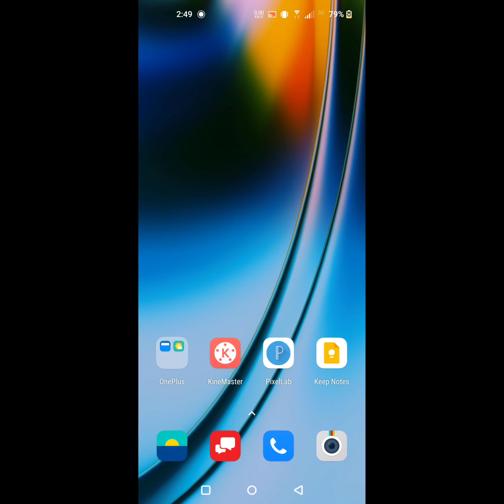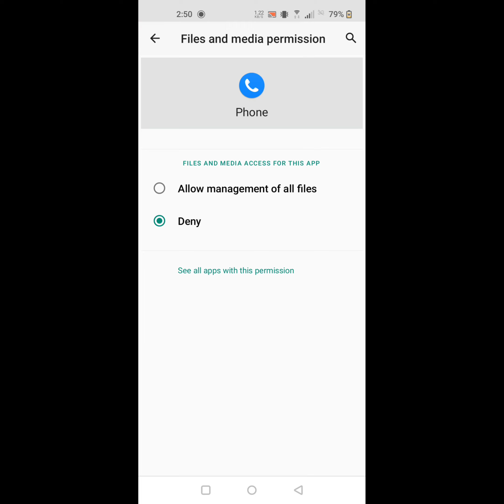oneplus nord 2 incoming call not showing